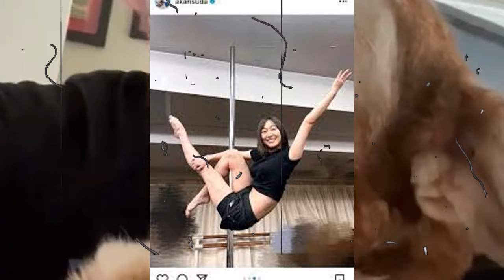須田亜香里「がん」ではなく深刻な病気に悩まされていた！